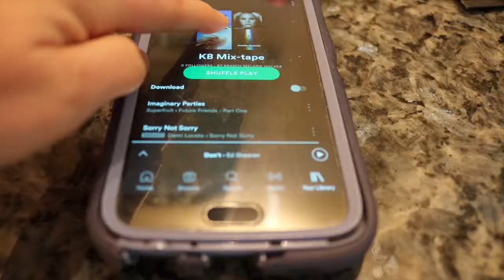Get Ready With Me! Halloween Edition!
So like time for a Halloween Party.